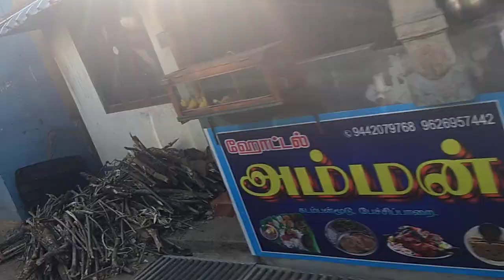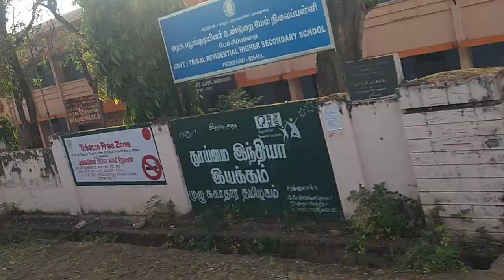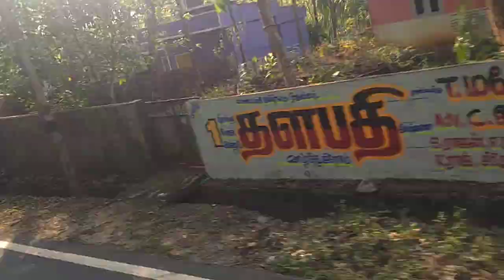Kuttiyar - Marthandam 313M TNSTC bus journey part - 8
Via - Pechiparai - kulasegaram - Thiruvattar